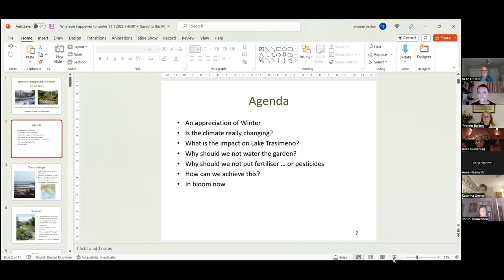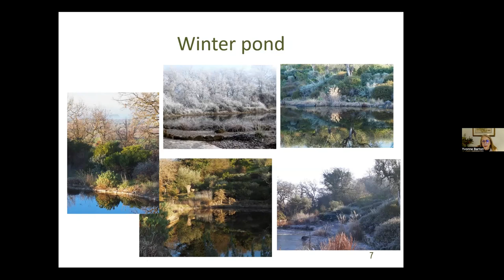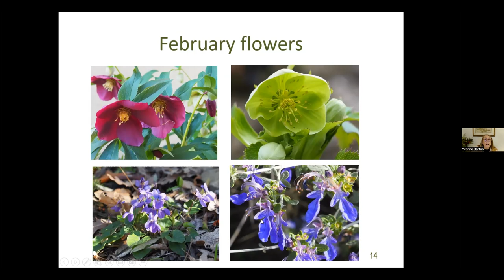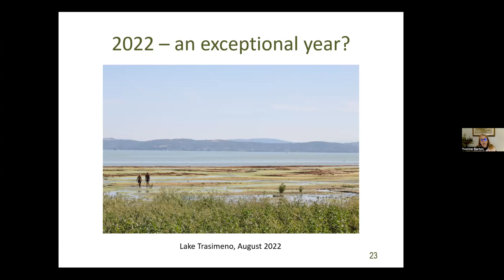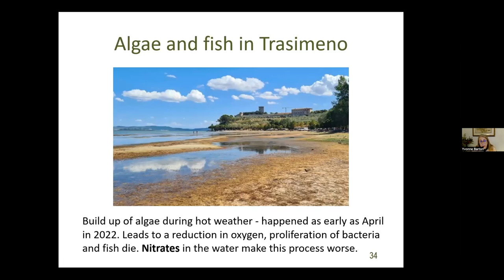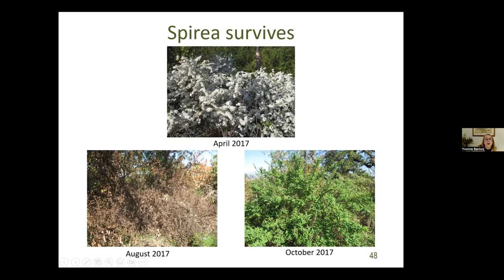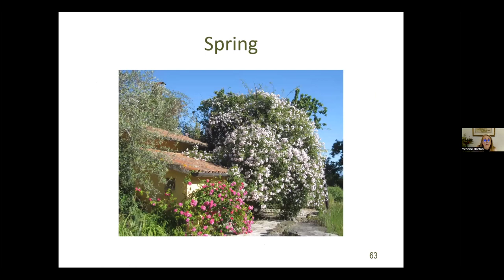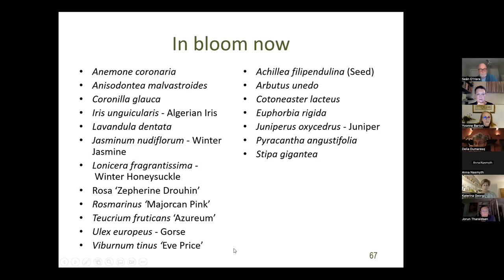Yvonne Barton, MGS Member & Gardener, Umbria, Italy - 11 January 2023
“Whatever happened to winter? How a gardener in central Italy is trying to cope with changing weather patterns.”
In mediterranean regions we rely on winter to bring rain to refresh the earth and cold to keep pests at bay - a time for regeneration. But in the last years in southern Europe we have seen very different weather patterns. Yvonne will discuss what has changed. Does it matter? Is this the future? And how should we gardeners cope? Can we, by doing our best to minimise water needs and the use of pesticides and fertilisers, reduce these environmental impacts to survive and flourish?
Dr Yvonne Barton is a chartered civil engineer. Her international career brought her to work in Milan in 1999. Three years later she and her partner Tim decided to make Italy their home and they settled in Umbria. Their stunning property "Montiano" is situated at 430m above sea level with views out over Lago Trasimeno. In addition to olive groves and vineyards, the garden, which covers half a hectare, features a gravel garden and a natural swimming pond. Dry stone walled terraces planted with mediterranean natives sweep down under trees where myriad roses, cistus, bulbs, and other mediterranean perennials flourish. Yvonne designed the garden to be irrigation free from the outset. She has derived much of her inspiration from Olivier Filippi and Beth Chatto but mostly from the MGS. “I believe that what has resulted is a garden that is self-sustaining and ecological and which provides interest and sanctuary in every month of the year, despite the challenging conditions.”